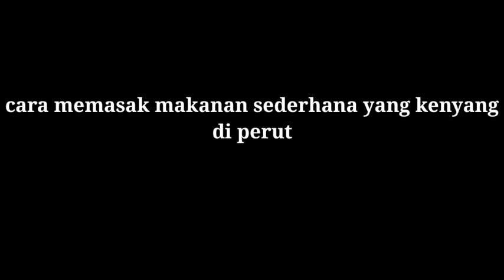Lele goreng || lalab daun kates mentah ||Vlog || Siti juhairiyah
Di makan sederhana ini saya ditemani dengan menu lele goreng, sambel dan lalaban dain kates..